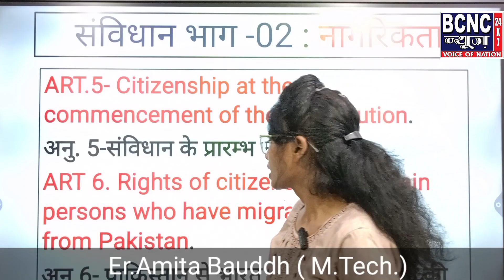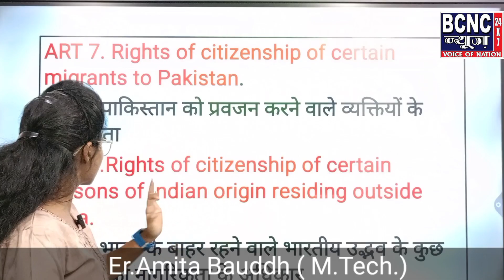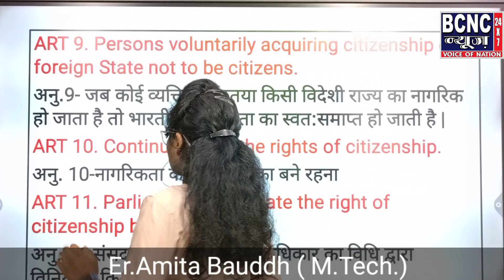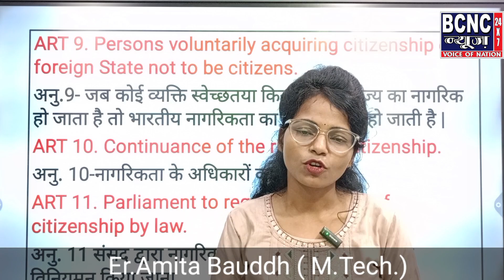INDIAN CONSTITUTION PART 2||भारत का संविधान भाग -02 Er Amita Bauddh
भारतीय संविधान भाग 02 indian Constitution Part 01